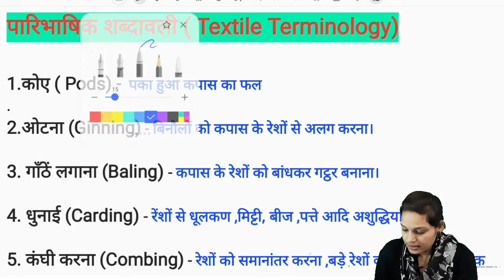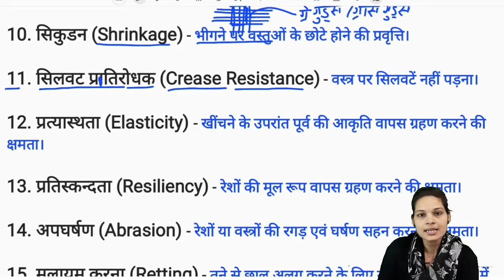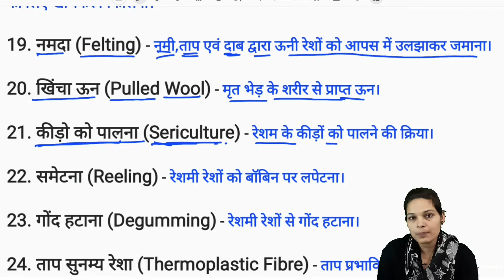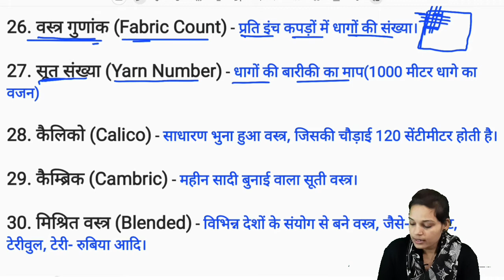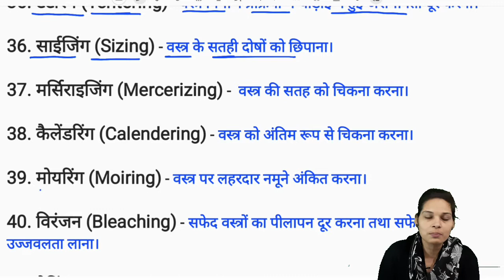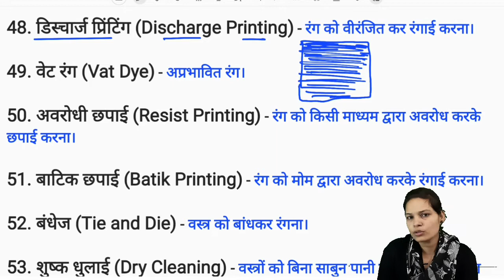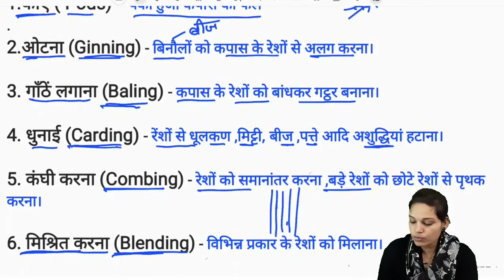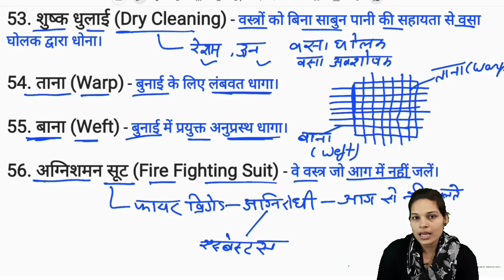HOME SCIENCE- TEXTILE TERMINOLOGY, TGT PGT LT-GRADE BY Ankita Mam Gurukul Classes